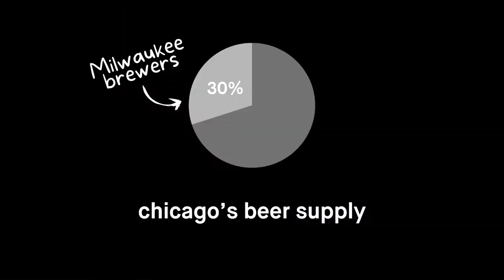The Rise of Pabst Blue Ribbon (Marketing Through The Ages—Pt. II)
Pabst Blue Ribbon continued to use real silk ribbons on its beer bottles until the 1930s invention of the beer can, which Pabst Brewing Company helped test for viability with producer American Can. Fast forward to the 1950s, and the beer can had proven to be the innovation Pabst thought it would be. The company stopped using ribbons and designed its iconic logo for much cheaper labels on cans instead.

This is part two of Pabst Blue Ribbon's marketing history